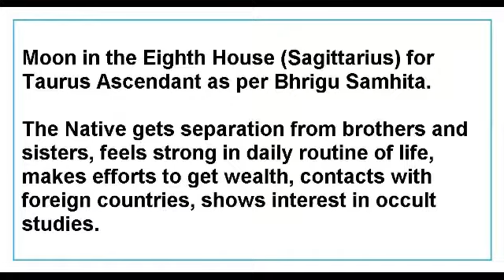Moon in the Eighth House for Taurus Ascendant as per Bhrigu Samhita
This Video talks about the Results of Moon in the Eighth House for Taurus Ascendant as per Bhrigu Samhita.
This Video is applicable to Taurus Ascendant only.